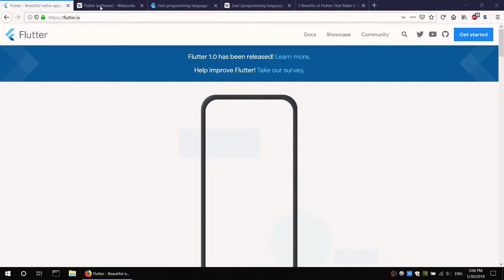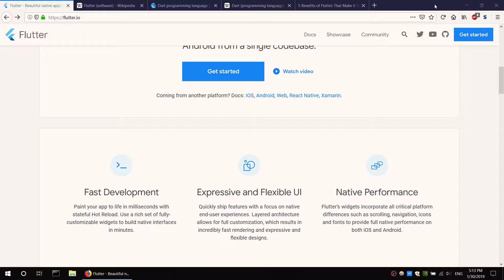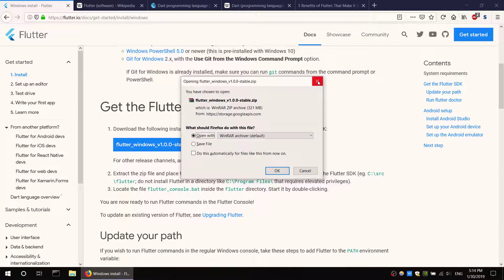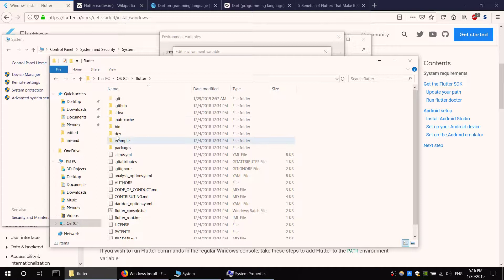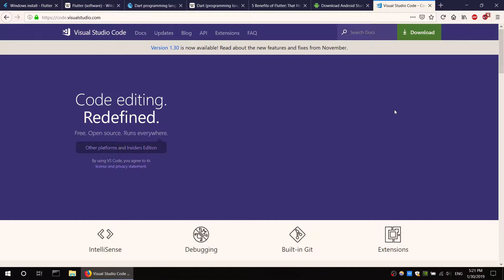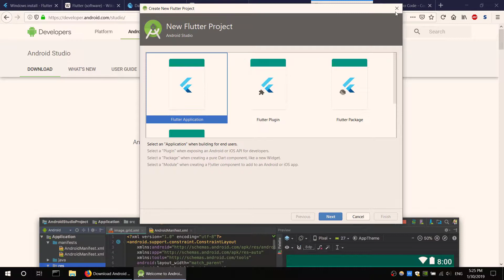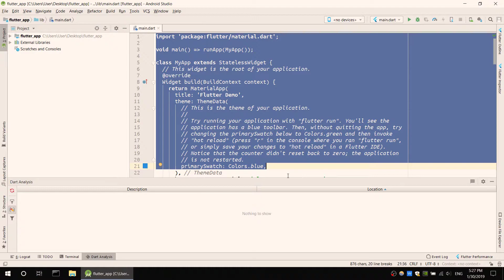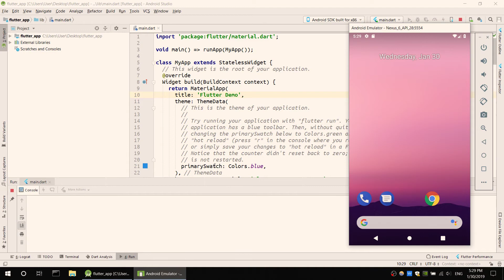1. Flutter Andoird/ios beginner development - Setting Up Flutter SDK (በአማርኛ)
Flutter application design በአማርኛ። ይህ tutorial is for beginners.
We will see how to implement the basic flutter widget, explore
different packges and dive in how to create small application in
amharic.

ethiopian computer science club
አዘጋጅ የኢትዮጵያ ኮምፒውተር ሳይንስ ክለብ